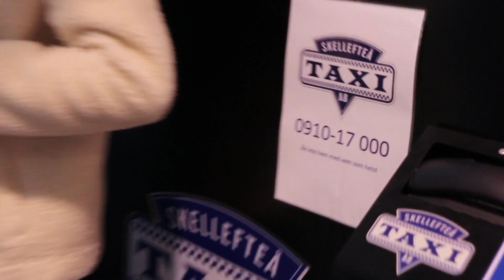FO&O - Footo Vlogg (Varberg, Skellefteå & Sundsvall)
Watch us visit three different cities we've never been to before to meet our fans! Thank you to everyone who came to see us!